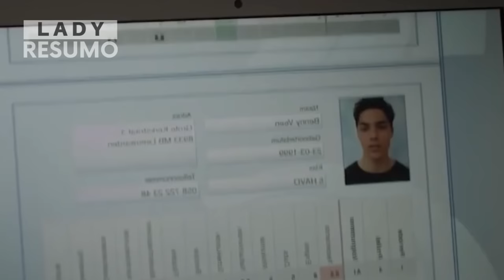Professora fica OBCECADA por aluno e faz LOUCURAS - Resumindo Filmes - Resumo de Filmes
Professora fica OBCECADA por aluno e faz LOUCURAS - Resumo de Filmes - RECAP De Leerling

ALERTA: O vídeo é um resumo do filme completo e CONTÉM SPOILERS!

LANA, uma mulher de quase 30 anos que ensina holandês em uma escola secundária, está perdendo o juízo sobre como lidar com seu novo aluno de 17 anos, Benny, um macho alfa agressivo, mas também de sangue frio. O comportamento intimidador de Benny tem um efeito paralisante na capacidade de funcionamento de Lana, e ela faz tudo o que pode para escapar da atração sombria de Benny. (fonte: imdb)

Nome do Filme: De Leerling (2015)

- Professora e Aluno Caso Filmes
- A teacher filme
- Aluno e professora caso filme
- Professora e aluno
- O estudante
- Filme a professora
- Filme professora
- Ele se apaixonou pela professora
- Aluno e professora

*IMPORTANTE: O canal LADY RESUMO (RESUMINDO FILMES) cria recaps de filmes para incentivar as pessoas a assistirem bons títulos que passam despercebidos. Para explicar o filme, usamos partes fracionadas do filme sem perder a integridade da obra.

Estamos resumindo filmes para fornecemos  nossa própria interpretação para que as pessoas possam se estimular e assistirem o filme na integra. Nossa intenção não é de substituir a integridade da obra.